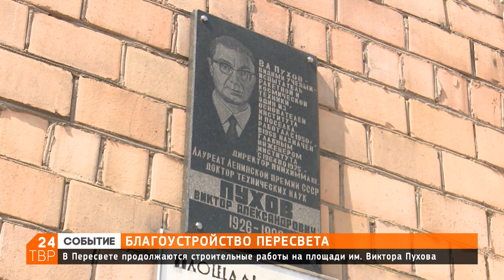Жители Пересвета комментируют благоустройство площади Пухова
В Пересвете продолжается благоустройство площади имени Виктора Пухова. Виктор Александрович – видный учёный, испытатель ракетной и космической техники. Он – один из основателей Пересвета.

Виктор Пухов сыграл ключевую роль в развитии Пересвета. Он занимался наукой, но не забывал о сотрудниках градообразующего предприятия. Построил школу, детские сады, бассейн. Теперь его именем названа одна из центральных площадей Пересвета.

До него тоже были руководители. Но, в основном, он славился. Он в шесть утра, прежде чем провести оперативку, пробежит весь посёлок, проверит, нет ли где грязи. Дисциплина была хорошая, – Жительница Пересвета

Площадь имени Виктора Пухова ожидают глобальные перемены. Здесь проходят городские праздники, это место важно для жителей Пересвета.

Делают новую площадь. Старая была безобразной. Теперь будут чистота и порядок. Тут работает такая мощь. Это замечательно, – Жительница Пересвета

В прошлом году Пересвет победил во Всероссийском конкурсе проектов комфортной городской среды. В основе проекта благоустройства площади Пухова – космическая тематика.

Нужны, конечно, изменения. Тротуар красиво сделали. Работают уже третий месяц. Пуская сделают, будет самый красивый город, – Житель Пересвета

Помимо самой площади работы проводят у соседних магазинов, возле бассейна, дома культуры «Космос» и библиотеки.